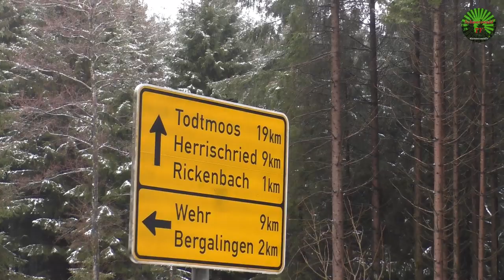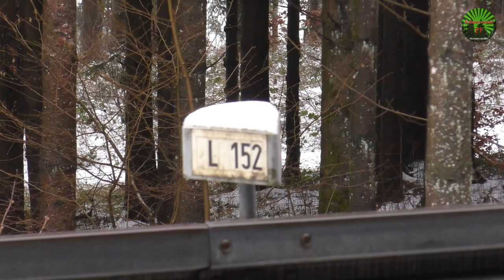🚨🚒19-jährige Frau überschlägt sich mit Clio auf L 152 - Feuerwehr Rickenbach im Einsatz [29.01.2020]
Das wichtigste zuerst: Es wurde niemand verletzt.
Rickenbach - Am Mittwoch, den 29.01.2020 geriet eine junge Frau auf der Landstraße zwischen Willaringen und Rickenbach mit Ihrem Auto auf Schneeglätte ins Schleudern und überschlug sich. Beide Insassen bleiben unverletzt.
Die 19-jährige Frau befuhr laut Polizei gegen 12.50 Uhr mit ihrem Reno Clio die L 152 von Willaringen in Richtung Rickenbach. Auf Grund von Schneeglätte kam ihr Wagen ins Rutschen, geriet auf die Gegenfahrbahn und kollidierte mit der Böschung am Fahrbahnrand. In der Folge überschlug sich der Wagen und kam am Fahrbahnrand im Schnee auf dem Dach zum Liegen. Die Fahrerin und ihr Beifahrer konnten sich selbstständig aus dem Auto befreien. Laut Polizei blieben Sie unverletzt. Weil in den ersten Meldungen von zwei Verletzen die Rede war, rückten zwei Rettungswagen aus. Die Höhe des Sachschadens am Fahrzeug liegt laut Polizei bei 3000 Euro.
Neben dem Rettungsdienst und einem Notarzt war auch die Feuerwehr Rickenbach mit 16 Feuerwehrleuten und drei Fahrzeugen im Einsatz. Sie sicherten die Unfallstelle ab, drehten mit Manneskraft den Kleinwagen um auf seine Bereifung und säuberten die Fahrbahn von den Scherben der zu Bruch gegangenen Windschutzscheibe.
Während des Einsatzes wurde der Verkehr an der Unfallstelle vorbeigeleitet.

Beitrag in Baden TV Süd (Verfügbar bis ca. Ende April 2020)

▬ Filmempfehlungen ▬▬▬▬▬▬▬▬▬▬

Heftiger Crash in Schluchsee - Mehrere Schwerverletzte

Kuhstall brennt lichterloh nach Blitzschlag im Schwarzwald

▬ Hintergrundmusik ▬▬▬▬▬▬▬▬▬▬